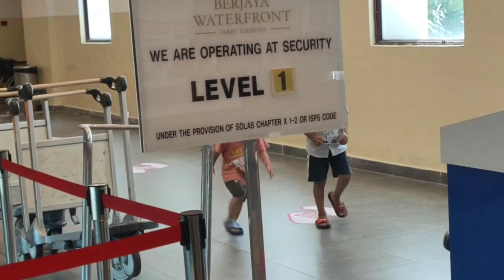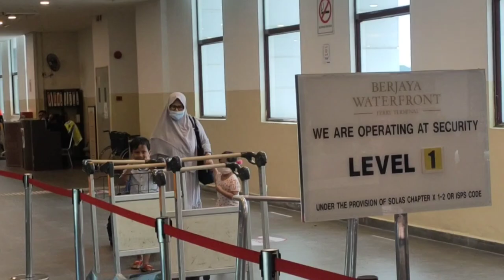ALHAMDULILLAH AKHIRNYA MAK DAH SAMPAI MALAYSIA🥰